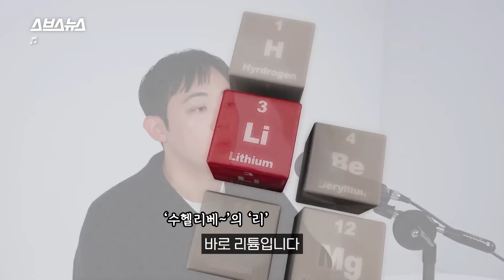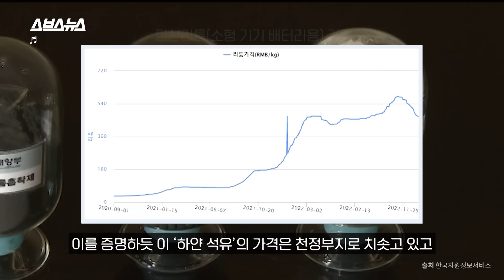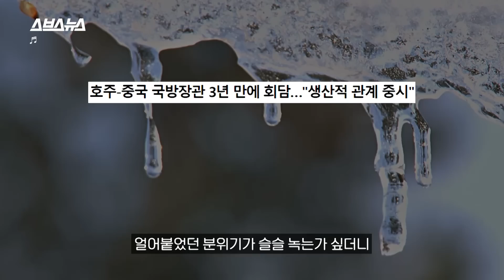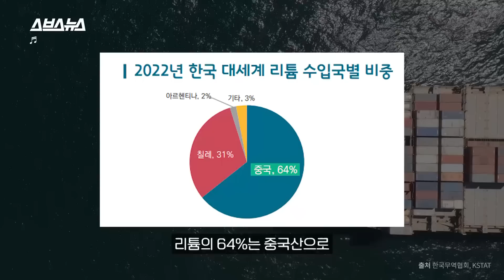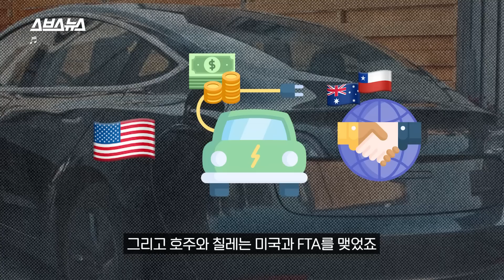점점 커지는 IT 시장, 그러자 뜻밖의 잭팟이 터진 '광물 부자들'? / 스브스뉴스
현존하는 대부분의 전자 기기에 꼭 필요한 것, 배터리.
'하얀 석유' 리튬은 이 배터리를 만들기 위해 꼭 필요한 물질입니다.
1900년대 초, 중동에 유전이 발견되면서 세계 경제의 흐름이 뒤바뀌었던 것처럼
이제는 리튬을 중심으로 '신자원 전쟁'이 펼쳐지고 있습니다.
2023년 더욱 치열해질 리튬 쟁탈전, 스브스뉴스가 알아봤습니다.